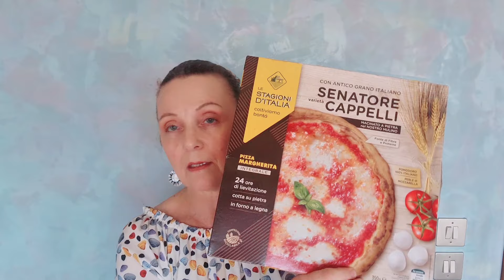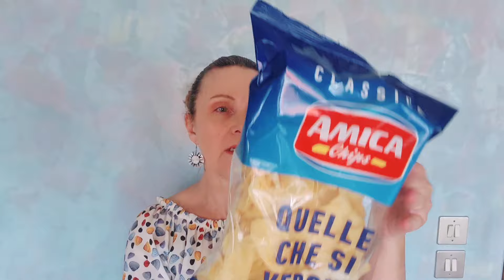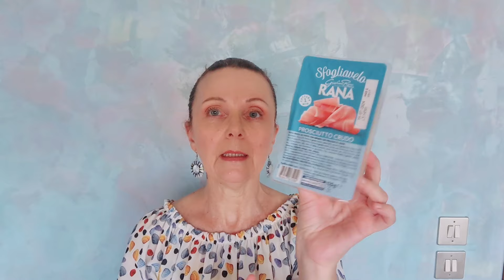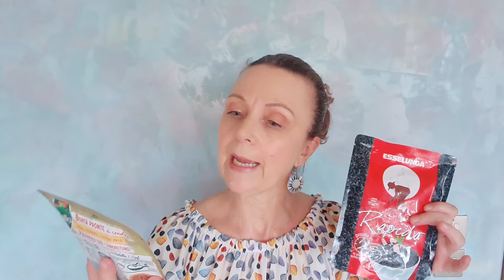ESSELUNGA È CARA O NO? | COSA NE PENSO.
LINK AL PORTA ROTOLI E PELLICOLA

HO CREATO UNA MINI PLAYLIST per chi volesse capire cosa è accaduto negli ultimi mesi e perchè devo traslocare

VUOI DIVENTARE ANCHE TU YESSTYLE INFLUENCER ? ACCETTA IL MIO INVITO

PER COLLABORAZIONI o per fare due chiacchiere nella rubrica "C'E' POSTA PER MONY " :

IL MIO FORNO A MICROONDE WHIRLPOOL

LA MIA FRIGGITRICE AD ARIA ARIETE :
ROSSA COME LA MIA O PANNA , IN OFFERTA A 104 EURO
NERA IN SUPER OFFERTA A 88,98 EURO

Grazie per essere qui in mia compagnia ! Fammi sapere se il video ti è piaciuto con un like e un commento.
Ti piacciono i miei contenuti e vuoi sostenermi così potrò migliorare sempre di più il canale ?
Puoi farlo in vari modi :

💕 puoi offrirmi un caffè al mese, abbonandoti al canale
💕Puoi acquistare su YESSTYLE , sempre passando dal mio link personale.

❣️LA MIA VETRINA SU AMAZON DOVE RAGGRUPPO TUTTO QUELLO ( O QUASI) CHE VI MOSTRO NEI MIEI VIDEO

              🌟🌟ATTENZIONE, RISPARMIA CON GLI ACQUISTI ONLINE :🌟🌟
🌟 Se ti iscrivi al sito BERUBY ottieni un cashback dai tuoi negozi online preferiti , registrati tramite il mio

🤩OULAC COSMETICS Cruelty-free, vegano/di origine vegetale, di proprietà femminile, ecologico, socialmente consapevole

🤩ALT FRAGRANCES Cruelty-free, ecologico, socialmente consapevole, sostenibile, vegano/a base vegetale

🤩SKIN CHEMISTS Di proprietà LGBTQ, sostenibile, socialmente consapevole, vegano/a base vegetale

🤩SET PENNELLI LOW COST HEYMKGO

💟 HIME SAMA LED MASK   Maschera a led per la fototerapia

       Inserite  GLITTERSOUL1

EDITING : KINEMASTER PRO - CANVA PRO
𝐌𝐔𝐒𝐈𝐂𝐀 𝐈𝐍 𝐐𝐔𝐄𝐒𝐓𝐎 𝐕𝐈𝐃𝐄𝐎
💕 SIGLE  by Kinemaster pro
Altre musiche di Kinemaster pro
💕ALTRE MUSICHE E SIGLE